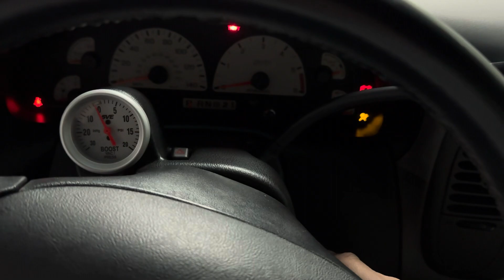2001 Ford Lightning Cold Start BaT